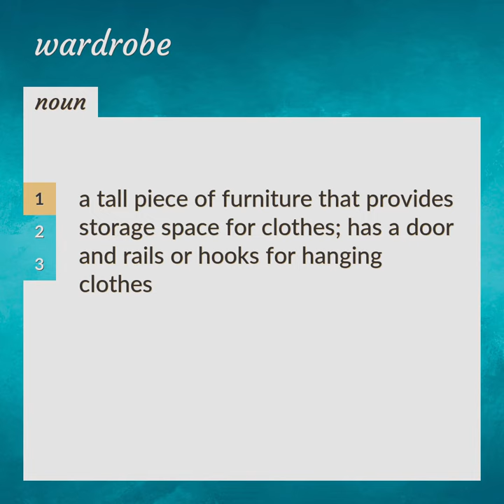Wardrobe | meaning of Wardrobe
What is WARDROBE meaning?